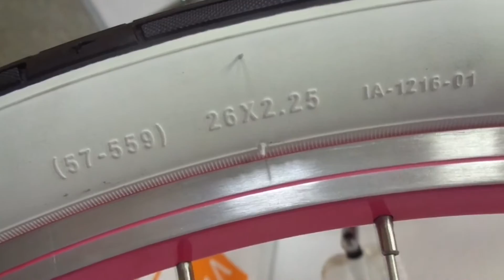Schwinn Sprite - гламурный велосипед для модных девченок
Геометрия рамы 26 Schwinn Sprite Women 2015 специально разработана для увеличение комфортности.  Большой руль улучшает маневрирование,  качественный тормоз дает полный контроль над скоростью и непредвиденными ситуациями. Это - великолепный американский круизер с высококачественными компонентами, комфортной посадкой и стильным дизайном. Все эти составляющие обеспечат прекрасное настроение и желание кататься вновь и вновь...
Велосипед имеет пожизненную гарантию для первого владельца.